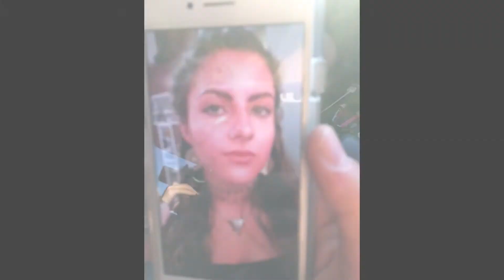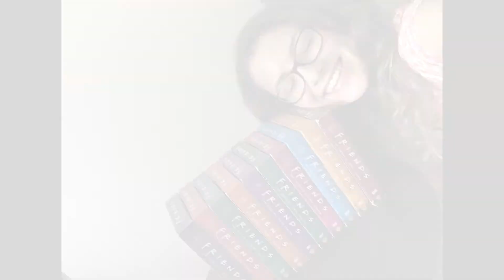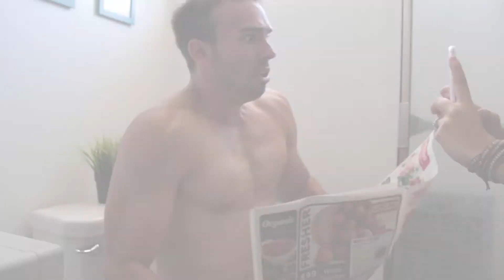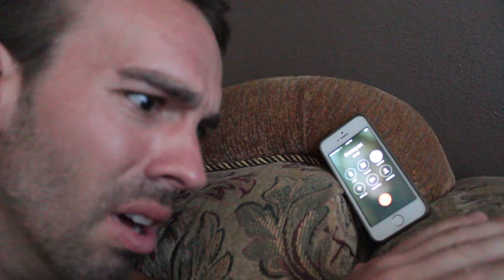Selfie Destruction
A woman's obsession with social media and documenting every second of her life destroys her relationship as it spirals out of control.